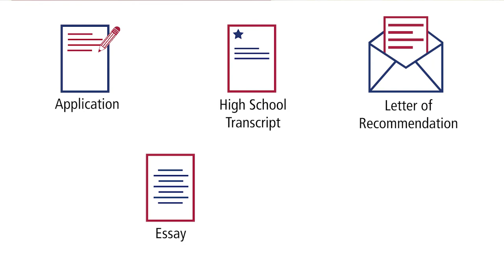How to Apply to Detroit Mercy's 5-Year Physician Assistant Program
Become a physician assistant (PA) in just five years at University of Detroit Mercy! Director of Admissions Tyra Rounds explains how to apply to this competitive accelerated program for the 2022-23 academic year. Visit udmercy.edu/apply to submit your application today!